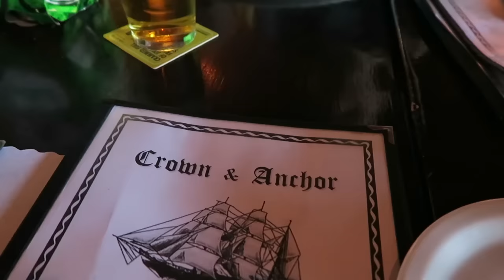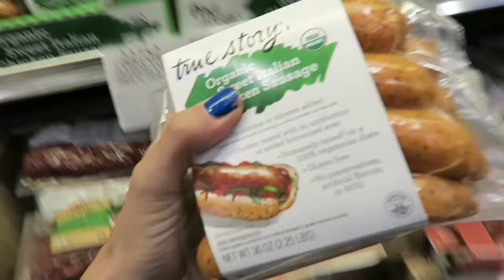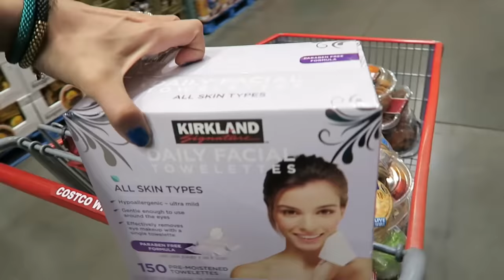I went to Costco , 1stphorm Summer Smash Update plus the back workout you can do weekly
Hi friends!!! I am back from the 1stphorm Summer Smash so I am editing more videos! Sharing my go to back workout that stacey alexander created for me, my favorite clean dinner, and a trip to Costco for some clean eats!! xoxo

►M-Factor Goddess: 3 times a day
►AlphacreHD: 30 minutes before my heavy workouts or lifting days mixed in water
►Glutamine: Mix in my water prior to training with my alpha cre and sometimes bcaa!
►Phormula 1: Immediately following a workout mixed with ignition
►Level-1: Meal 4 to make a protein pancake about an hour to an hour an a half before my workout!

This is something newer I have added to really speed things up a little!
►Bliss: 1 time a day (cycle)

Thank you to all who have! Remember it will be going on all year!
You can request me as a trainer(My email is ), or I can invite you to be my client (in which I will need your email so I can email them an invite through the messaging board on the site.
►I STARTED A FACEBOOK Private group!! Send me your email and I will add you !! I thought this would be a great way to get us all involved together in private! xoxo

for Recipes, Outfit of the days & More!
DISCOUNTS:
►Irresistible ME Curling Iron and Flat Iron USE Code : IrresistibleShana
10161 Park Run Drive, Suite 150 Las Vegas, NV 89145 Love hearing from you guys!